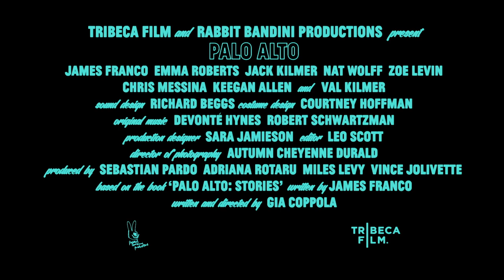Palo Alto | Official Trailer | Femflix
Shy, sensitive April (Emma Roberts) is the class virgin and frequent babysitter for her soccer coach, Mr. B. (James Franco).  Teddy (Jack Kilmer) is an introspective artist whose best friend and sidekick Fred (Nat Wolff) is an unpredictable live wire with few filters or boundaries. While April negotiates a dangerous affair with Mr. B., and Teddy performs community service for a DUI - secretly carrying a torch for April, who may or may not share his affection - Fred seduces Emily (Zoe Levin), a promiscuous loner who seeks validation through sexual encounters. One high school party bleeds into another as April and Teddy finally acknowledge their mutual affection, and Fred’s escalating recklessness spirals into chaos. Adapted from James Franco’s first collection of short stories, Gia Coppola’s startling film captures the loneliness and frustration of fragile adolescents left to flounder among real-world perils.

Femflix streams the best in female-led, female-created and female-centric entertainment from the world. Watch movies, television, short film and documentaries all in one place. Free 30 day trial.